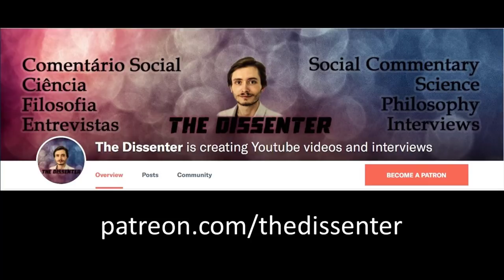#127 Michael Graziano: Consciousness, From Animals To AI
Dr. Michael Graziano is a Professor of Psychology and Neuroscience at Princeton University. His scientific research focuses on the brain basis of awareness. He has proposed the "attention schema" theory, an explanation of how, and for what adaptive advantage, brains attribute the property of awareness to themselves. His previous work focused on how the cerebral cortex monitors the space around the body and controls movement within that space. Notably he has suggested that the classical map of the body in motor cortex, the homunculus, is not correct and is better described as a map of complex actions that make up the behavioral repertoire. He's also the author of 13 books, including Consciousness and the Social Brain (2013), and The Spaces Between Us: A Story of Neuroscience, Evolution, and Human Nature (2018).

In this episode, we focus our conversation on the topic of consciousness. Basically, what is consciousness, from a scientific perspective, and its relationship to other cognitive components of our brains. Also, the interplay between attention, awareness, and consciousness. The evolutionary relevance of consciousness for social species, and theory of mind. How we can tackle the hard problem of consciousness. “Illusionism”, or consciousness as an illusion of the mind. And, finally, we address the current limitations in studying consciousness in other animals; if we are close to create conscious AI; and also António Damásio’s proposal about how consciousness is build up from lower-order neurological processes.

Time Links:
00:53  What is consciousness?
02:50  Are there different components to consciousness?
05:00  The relationship between consciousness and other cognitive processes
07:18  The importance of attention
08:56  Conscious and unconscious processes
11:52  Attention and awareness
13:59  Awareness and consciousness
21:06  The evolutionary and social relevance of consciousness
24:19  Consciousness and theory of mind
26:50  About social insects and consciousness
28:58  Is there group consciousness?
30:19  The hard problem of consciousness
33:52  Consciousness as an illusion
36:21  Consciousness in other animals
39:04  Can we create conscious AI?
40:29  António Damásio’s approach to consciousness
44:33  Follow Dr. Graziano’s work!
Follow Dr. Graziano’s work:
A HUGE THANK YOU TO MY PATRONS: KARIN LIETZCKE, ANN BLANCHETTE, JUNOS, SCIMED, PER HELGE HAAKSTD LARSEN, LAU GUERREIRO, RUI BELEZA, MIGUEL ESTRADA, ANTÓNIO CUNHA, CHANTEL GELINAS, JIM FRANK, JERRY MULLER, AND FRANCIS FORD!